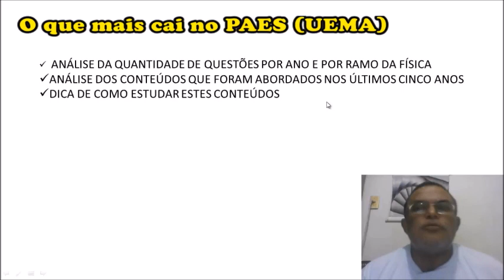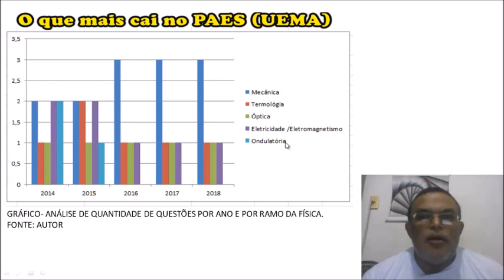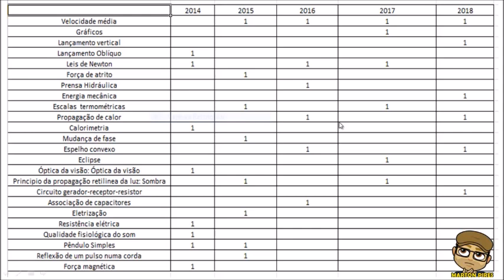CONTEÚDOS MAIS ABORDADOS NA PROVA DE FÍSICA DO VESTIBULAR DA UEMA (PAES)-I ETAPA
Atendendo à pedidos dos inscritos, neste vídeo faço comentários sobre conteúdos de física do vestibular da UEMA (PAES) que foram mais abordados nos últimos cinco anos.